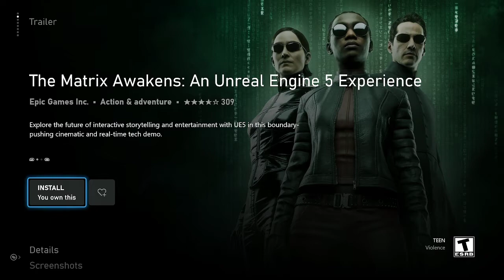MY THOUGHTS ON THE MATRIX GAME! (Late Upload)